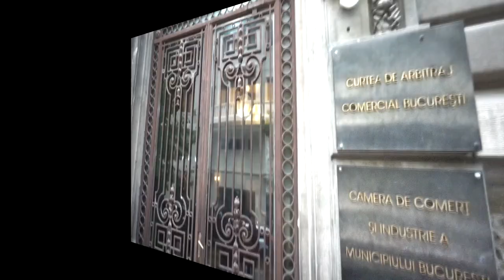Daily Vlog | Vedem locuri frumoase din Bucureşti şi facem poze inedite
Am fost într-o plimbare alături de cei de la CronicariDigitali să vedem câteva locuri absolut minunate din Bucureşti pe care le-am filmat pentru voi şi de asemenea am avut parte de câteva şedinţe foto inedite... în casă▼▼▼

💟✔ E M A I L

💡INFORMATII UTILE:
CE PORT:

PENTRU CEI NOI PE CANALUL MEU:
Hello tuturor!